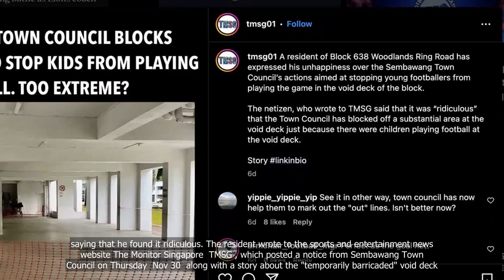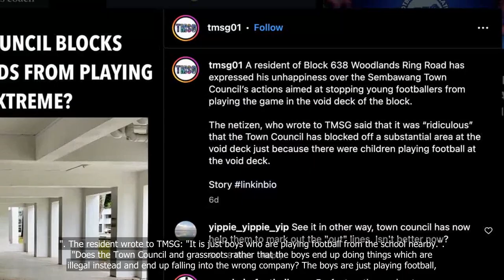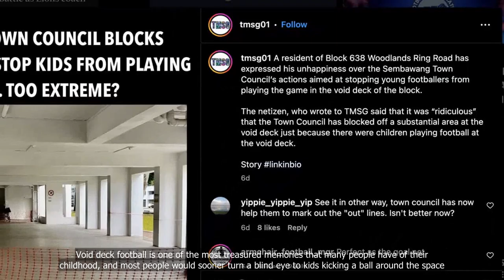Resident unhappy after Town Council barricades Woodlands void deck to stop kids from playing footbal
"🆕: Singapore news: December 2, 2023
Resident unhappy after Town Council barricades Woodlands void deck to stop kids from playing football
 In this video, we will be discussing the recent controversy surrounding the barricading of a void deck in Woodlands by the Town Council. The decision to block off the area was made in an effort to prevent children from playing football and causing damage to the property. However, this move has left one resident feeling unhappy and frustrated. Join us as we explore this issue and the potential impact it may have on the community..
1. Resident
2. Town Council
3. Barricades
4. Woodlands
5. Void deck
6. Football.

💗📌 Singapore